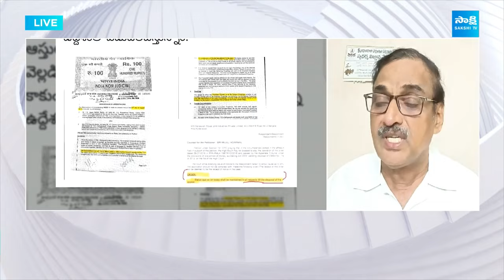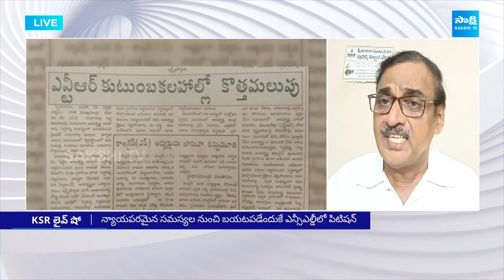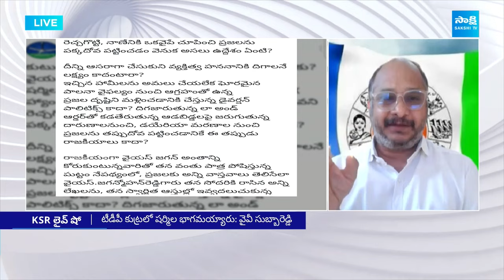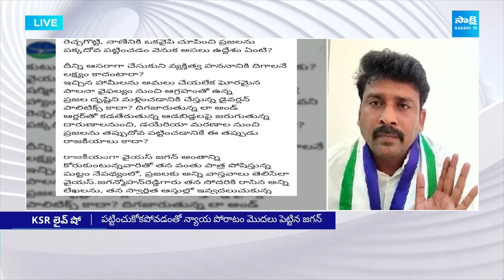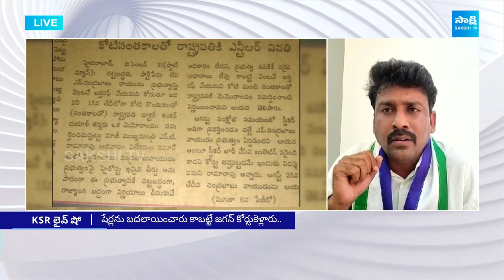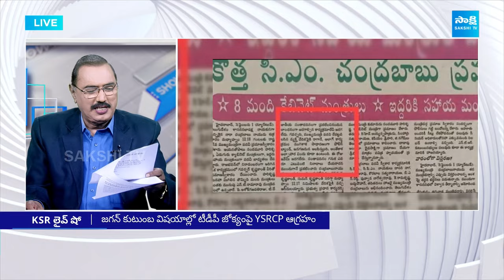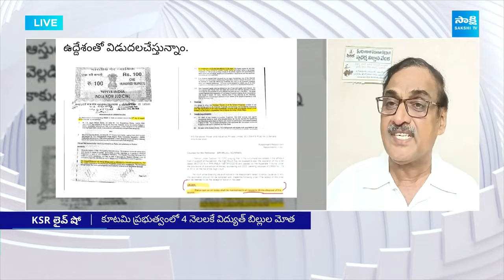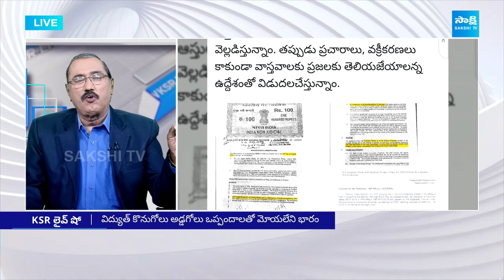ఆస్తి కోసం నమ్మించి మోసం.. | KSR Live Show On Sharmila Conspiracy On Jagan